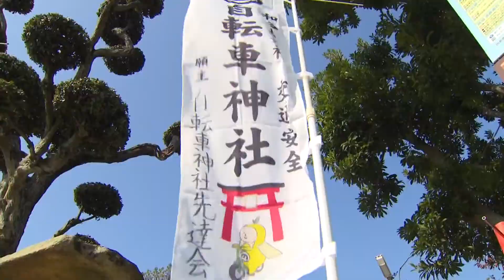【自転車の聖地】しまなみ海道もう１つの顔 オフロードコースを走る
サイクリングで多くの観光客が訪れるしまなみ海道。去年、未舗装路や砂利道をかける新たなオフロードコース「グラベルロード」が誕生しました。
自転車神社として有名な大山神社を起点に、瀬戸の多島美や季節の移り変わりを堪能できるグラベルロードを紹介します。

2022年11月16日放送